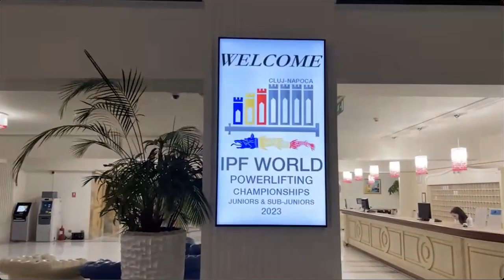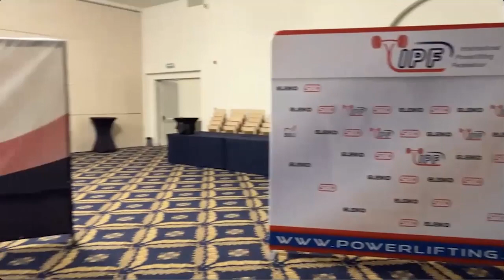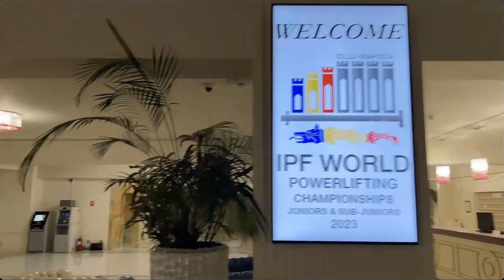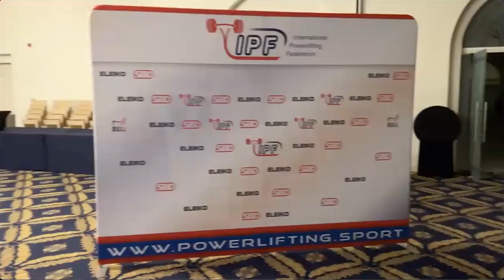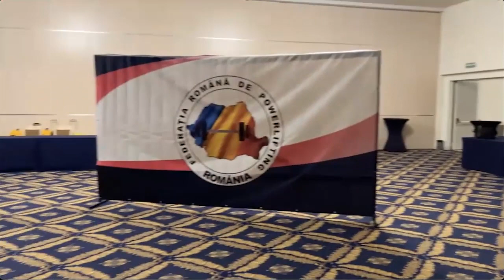51. Monday Night Live: From Romania, Junior Worlds, Lila Cooper, Supplements, King Kaf and More!!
This is Monday Night Live with the PA Podcast crew, and we’re talking all things Powerlifting America. Breaking News, Updates, Current Events, Round Table with Julia Williams and Mike Gold. This episode was broadcasted LIVE from Romania on August 22, 2023. We’re gearing up for a big 11 days at the Sub-Junior and Junior World Championships in Cluj, Romania. On this episode we discussed breaking news about Lila Cooper’s viral reel, Open Powerlifting’s call for help, the recent drama in the world of supplements, King Kafui on the KOTL podcast talking about Powerlifting America media coverage, and of course, all of the hype surrounding these Sub-Junior and Junior World Championships.

Upcoming: Junior and Sub-Junior Worlds start August 24th. We will have a media team in Romania doing press conferences, interviews, behind the scenes coverage and more.

Show your support for the squad, buy a shirt or hat from the Powerlifting America store here:

Classic Open Nationals March 14-16, 2024 in Reno, Nevada.

High School Nationals April 19-21, 2024 in New Orleans, Louisiana.

Thank you to our partners SBD and Eleiko.